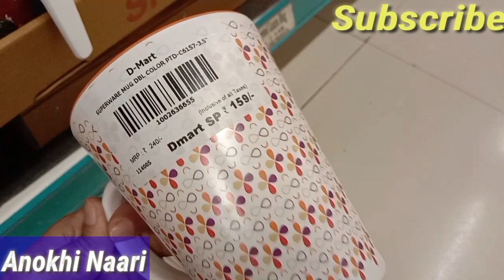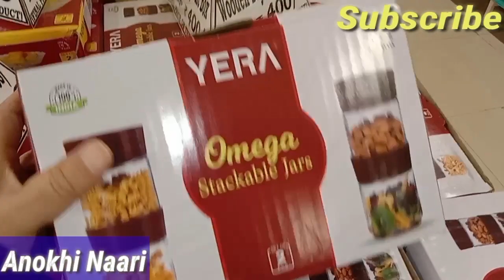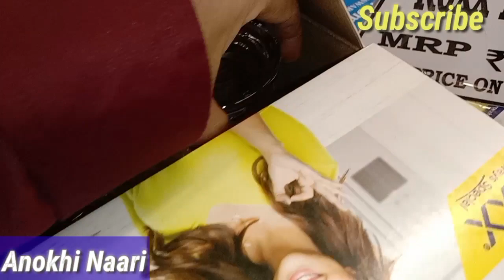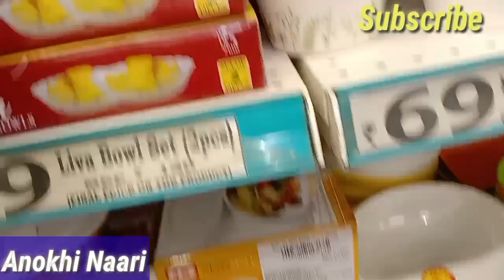D Mart Veriety starts Rs.12, Bowl , mug, jar, all kitchen products..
D Mart is very big and nice mega store..

This D Mart is located in Navi Mumbai
( Kopar Khairane ).

All home appliances, bathroom accessories, stainless Steel products, kitchen accessories, stationeries, readymade garments, footwears, and totally house hold items are available under one roof " D Mart ".

There are daily saving offers in DMart.

Cheapest store D Mart.